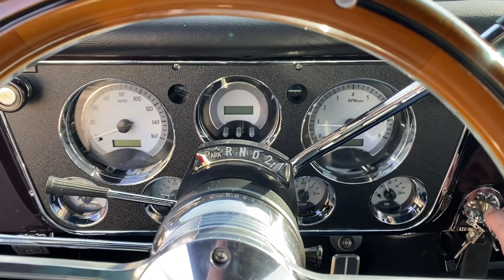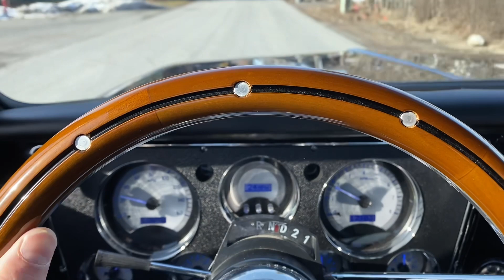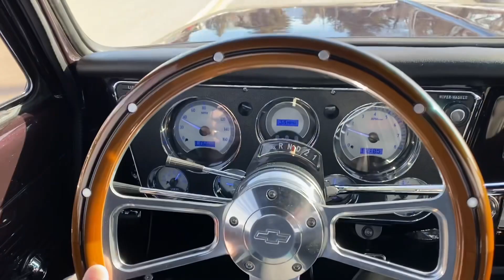Frame-Off Restored 1970 Chevrolet C-10 Walk-Around/Drive for Bring a Trailer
Here is a quick tour of the 1970 C-10 currently on BaT.